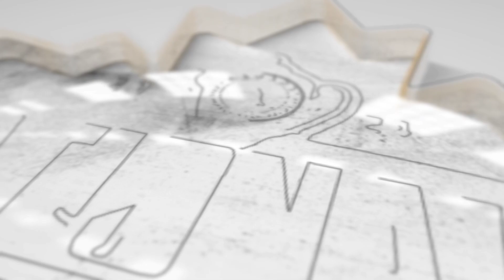2024 (Mens 44): NL Best Price Roofing vs Danforth Knights